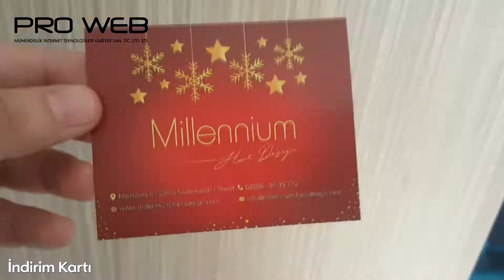Millenium Hair Design firmasına indirim kartları yaptık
Siz de 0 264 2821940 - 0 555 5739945 nolu telefonlardan bizimle iletişime geçerek hizmetlerimiz hakkında ayrıntılı bilgi alabilirsiniz.